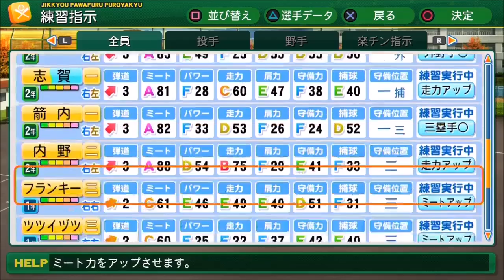【パワプロ2014栄冠ナイン#31】甲子園春夏連覇の常勝軍団を目指して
★実況者
・ヒカル
・名人